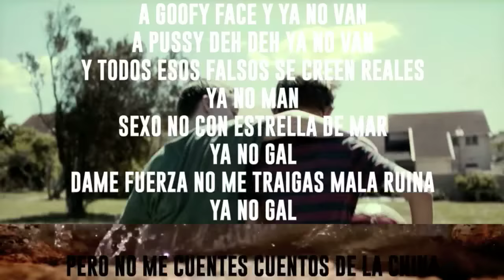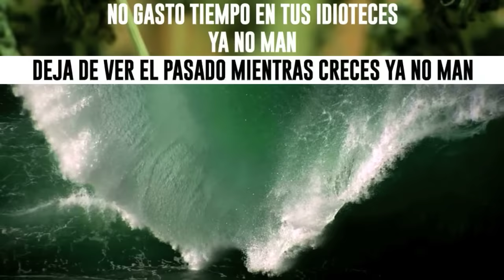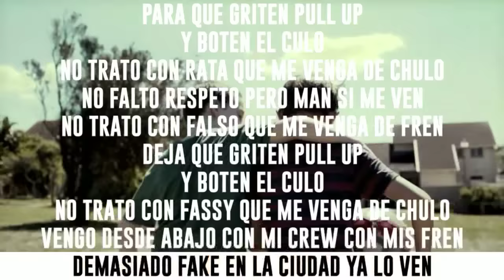FYAHBWOY - Pull up - BL4QKFY4H (LYRICS VIDEO)